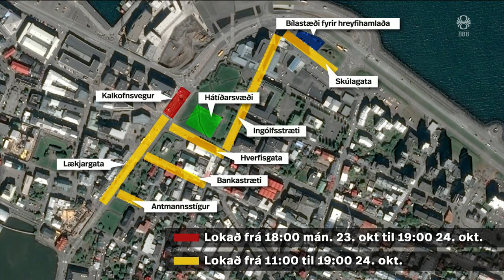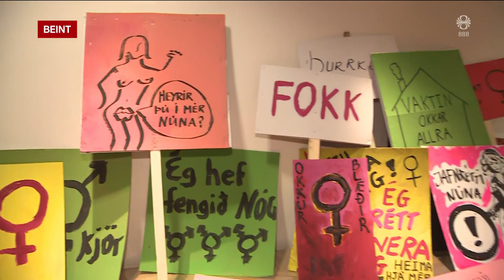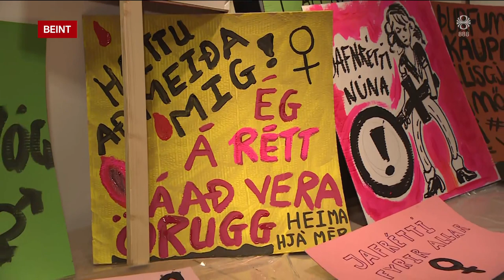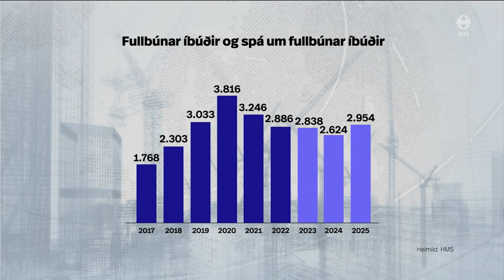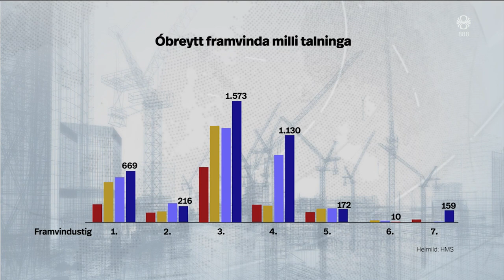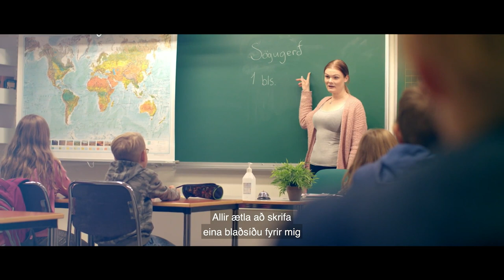Fréttir - 23. okt 2023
Fréttir RÚV frá 23. október 2023 - Efnisyfirlit:
00:01:23 Von á tugum þúsunda vegna kvennaverkfalls
00:03:31 Nemendur í MR taka þátt í Kvennaverkfallinu
00:05:23 Viðtal: Inga Auðbjörg Straumland
00:06:55 Eldri borgarar um jafnréttisbaráttuna
00:08:33 Birgðar sjúkrahúsa á þrotum
00:10:02 Takmarka réttinn til mótmæla
00:11:59 Hlutabréf í Marel taka kipp vegna orðróms
00:12:41 Nýjum íbúðum fækkar
00:14:46 Jensen hættur sem formaður Venstre
00:15:47 ÖBÍ skorar á stjórnvöld að beita sér
00:16:35 Þátturinn Torgið hefur göngu sína
00:17:21 Finna leka í hitaveitu með dróna